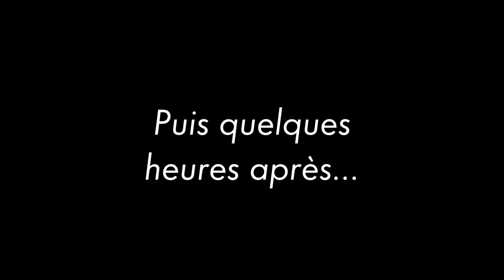Parcours commando MECP2 Rentrée 2016 IFAG Lyon